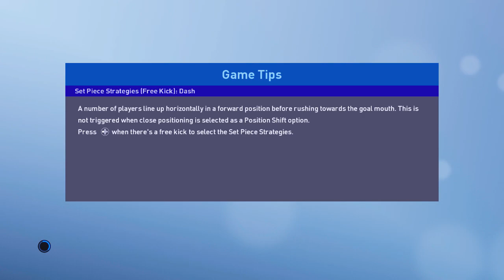PES 2019 Indonesia Master League | Rizky Indriawan Hatrick !!! Kegawang Turkey #2